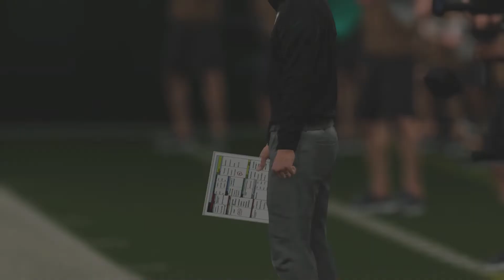Madden NFL 20 - Indianapolis Colts vs Green Bay Packers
Andrew Luck and the Indianapolis Colts are at Lambeau Field in Green Bay, Wisconsin taking on Aaron Rodgers and the Green Bay Packers